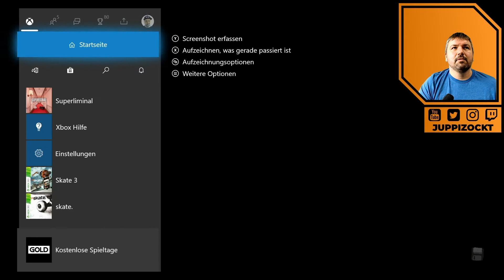Superliminal #2 - Leute! Mein Gehirn! 🤯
Superliminal ist ein Spiel, das die Grenzen der Physik und gefühlt jeder Logik hinter sich lässt… Ziemlich verrückt, unterhaltsam und ein wenig beängstigend. Ach, schau einfach mal rein und bald kommt eventuell die Fortsetzung, wenn ich wieder normal denken kann!